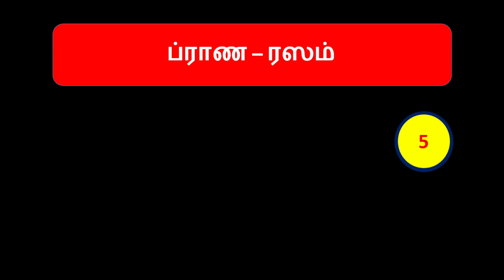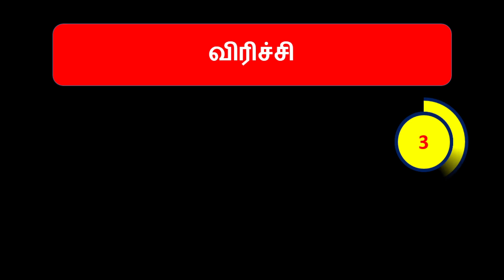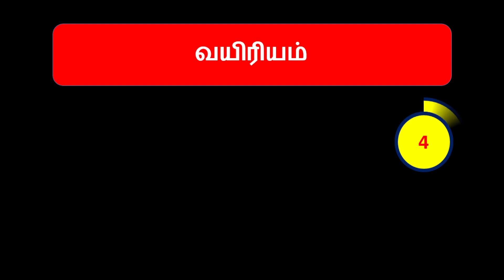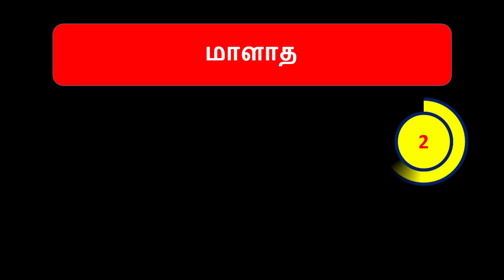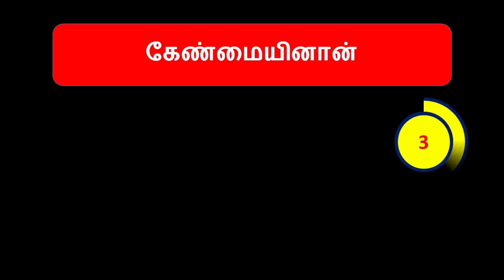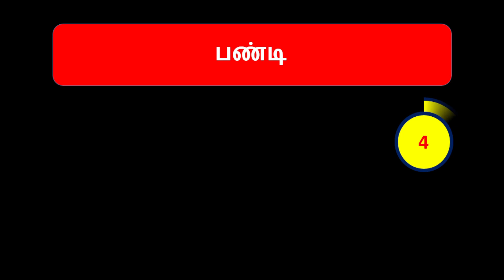QUIZ 09-சொல்லும் பொருளும் -10ம் வகுப்பு தமிழ் முழுவதும்-PART 1